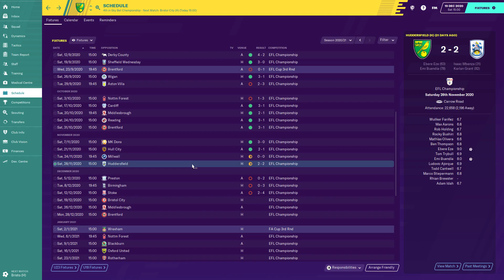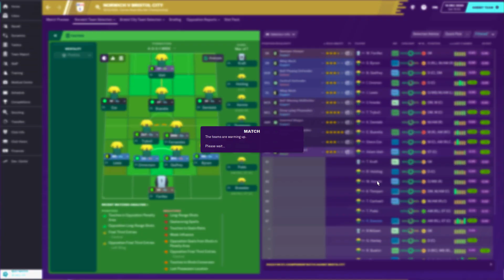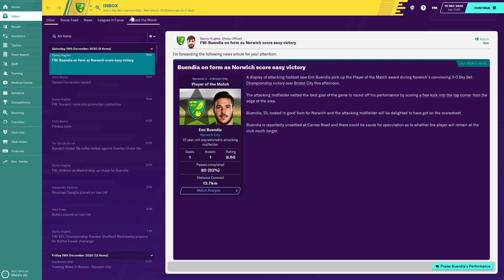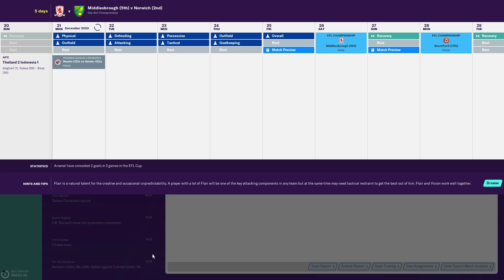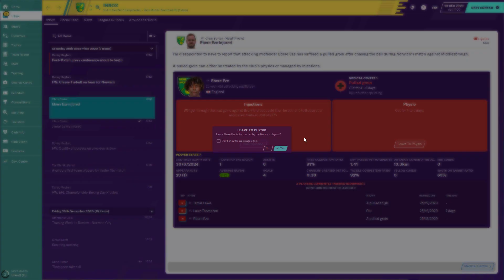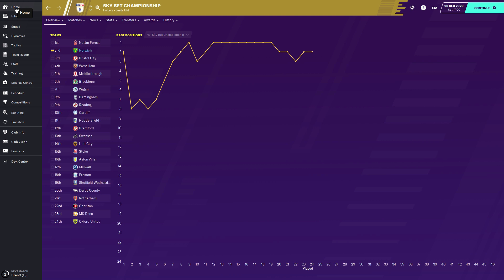Football Manager 2020 | #12 | The Championship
No substitute for hard work. Nothing more important than determination. And when you're struggling, you have to go with the players you trust in situations like these. Sod your lazy but talented all-stars, GIVE ME HARD WORKERS EVERY DAY OF THE WEEK. I'M TELLING YOU, THE ONLY WAY YOU CAN BE SUCCESSFUL IN LIFE IS IF YOU PULL YOUR FINGER OUT AND START PUTTING IN A SHIFT. IF YOU'RE NOT WILLING TO GRIND, YO-

"Sir, this is a Wendy's."

| SOCIAL LINKS |